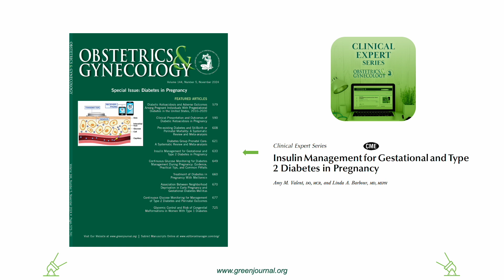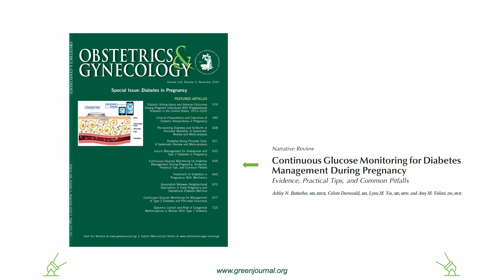Green Screen: November 2024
Our November 2024 issue is now live and devoted to all things diabetes in pregnancy! Watch our new feature, Green Screen, and explore the issue